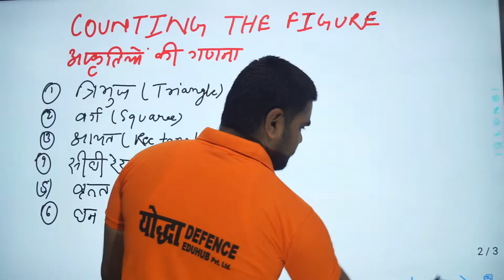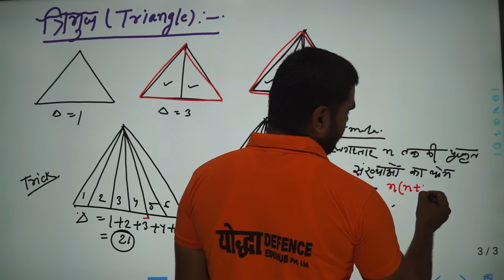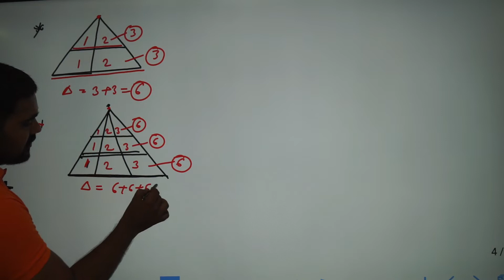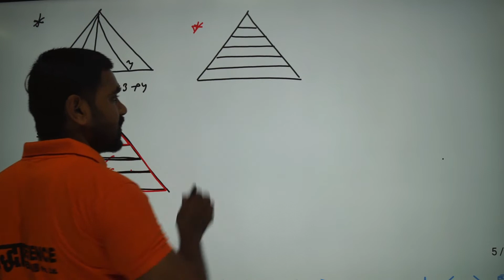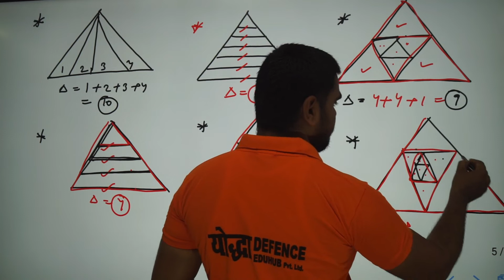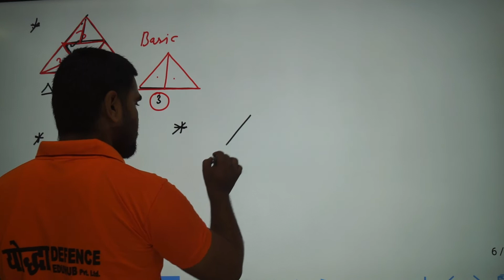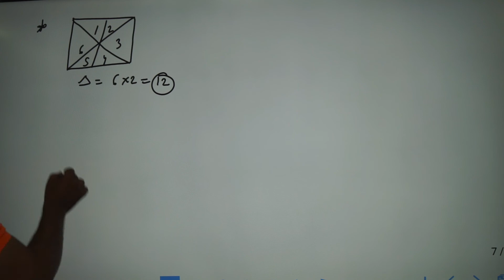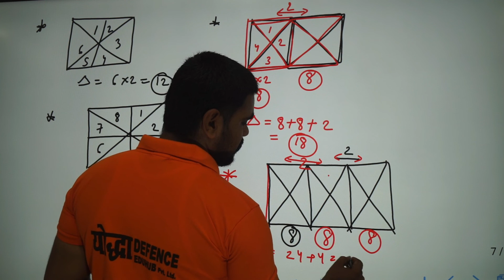Reasoning counting figures (Triangle/Squares) tricks in hindi || By- Ravindra Sir || Yoddha Defence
This counting reasoning is given by best teacher ravindra working for yoddha defence eduhub pvt ltd.

In this reasoning counting figures you will get tricks and basic concepts of triangle and squares.

योद्धा डिफेंस पटना यूट्यूब चैनल पर अपने सामान्य अध्ययन/सामान्य ज्ञान सहित सभी सब्जेक्ट पढ़े बिल्कुल फ्री ऑफलाइन क्लास खुलने तक हमारे साथ पूर्णरूपेण तैयारी करें वायूसेना जलसेना थलसेना#आर्मी NDA CDS डिफेंस संबंधित सभी प्रकार के पोस्ट के लिए रिटेन मेडिकल फिजिकल और इंटरव्यू की तैयारी
15 जून2021 से ऑफलाइन क्लास स्टार्ट रिजल्ट चाहिय तो अपना सीट कंफर्म करें आज ही पहलेआओतोहीपाओ।।
विशेषजानकारी के लिए कॉल/व्हाट्सएप कर सकते हैं!:-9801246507